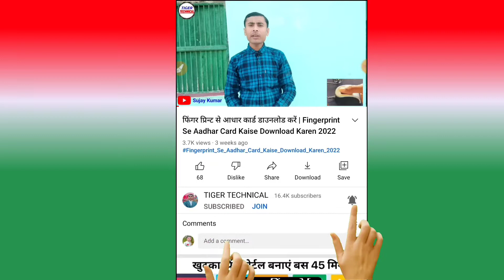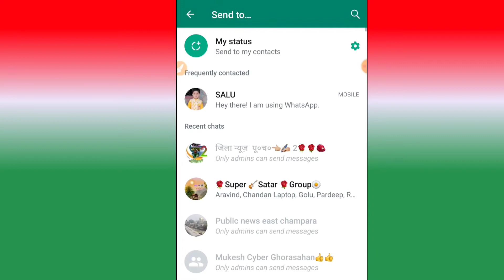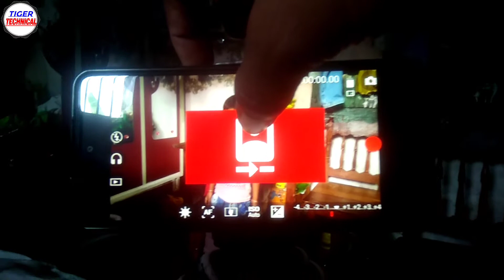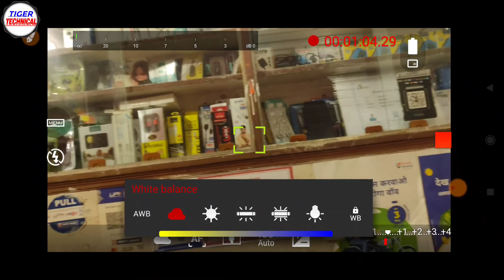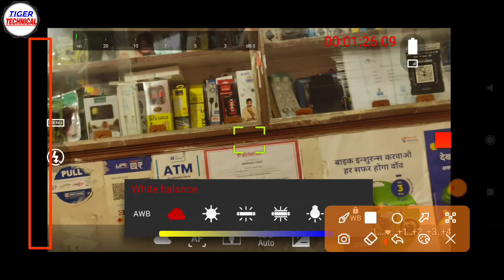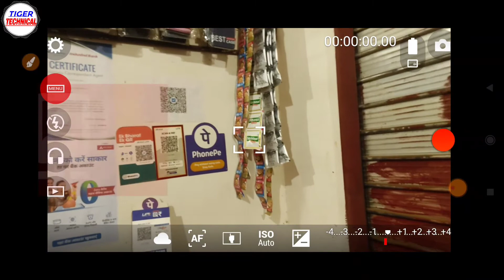Cinema Fv5 front Camera open || Cinema Camera App New update nov. 2022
हेलो दोस्तों
                  🙏 नमस्कार ,

  मेरे TIGER TECHNICAL चैनल में आपका स्वागत है॥
आप मेरे चैनल पर पहली बार आये है तो मेरे चैनल को जरूर सब्सक्राइब करें और बेल घंटे को भी दबा दे ताकि मेरा कोई भी लेटेस्ट  विडियो अपलोड हो तो उसका नोटिफिकेशन सबसे पहले आप तक पहुँचे!

 Abouts this video
Dosto Aaj Ki Is Video Me Maine Aapko Ye Bataya Hai Ki Cinema Fv5 front Camera open || Cinema Camera App New update nov. 2022 Ummad Hai Aapko Ye Video Bahut Pasand Aayega Thank you so much. ...

Sujay Kumar
From - East Champaran Bihar ( India)